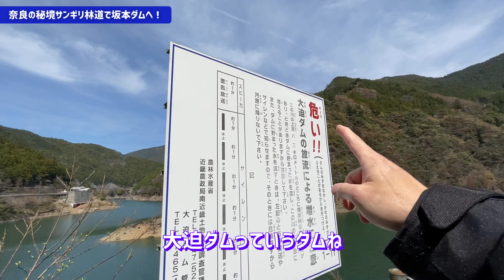いざ奈良の秘境へ！R169からサンギリ林道で坂本ダムまでバイクで行く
桜のシーズンにR169を南下して向かうのは、池原ダムじゃなくて坂本ダムの先にある秘境廃校。ただ、そこへ行くには遠回りとなるサンギリ林道を通らないといけなかった。エグい。